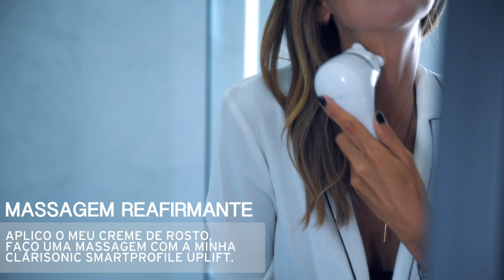CLARISONIC MASTER - Fernanda Velez